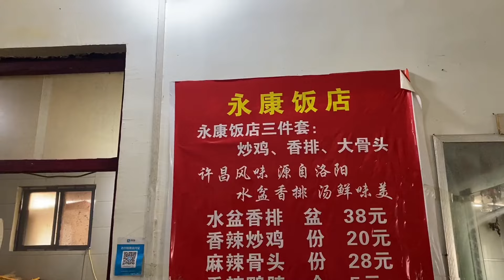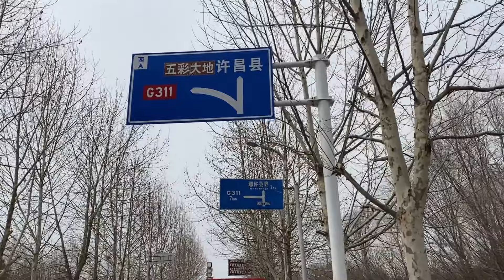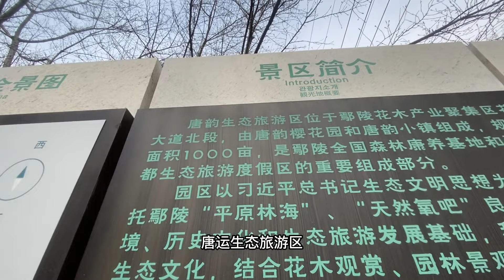行驶80里到永康饭店，好心人帮忙充电，大骨头真不孬！【小勇日常生活记】vlog